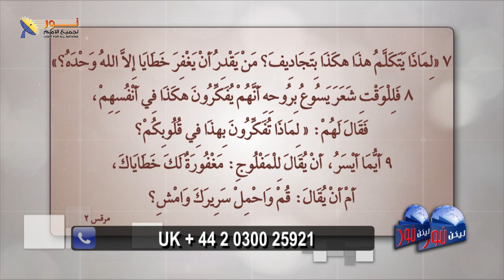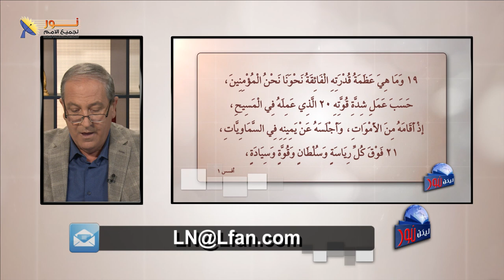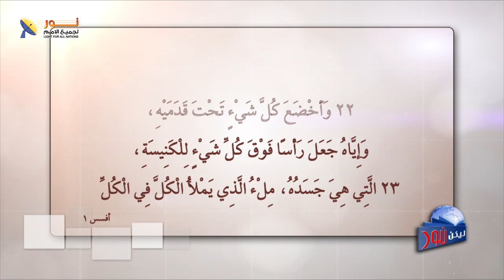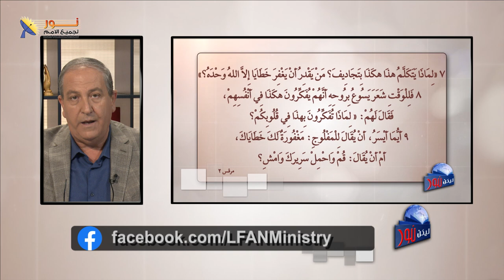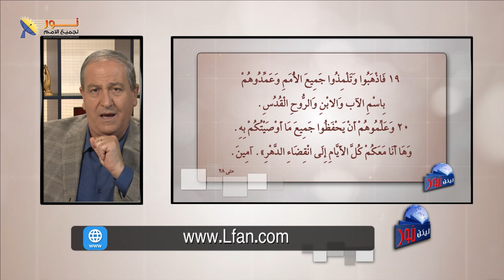ليكن نور - الحلقة ٦٦١ - سلطان المسيح المطلق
📡ليكن نور - بث مباشر - سلطان المسيح المُطلق

📌في هذه الحلقة التي تُظهر تفرّد المسيح بسلطانه العجيب، الذي لم يستطع أي نبيّ في هذا الوجود أن يُمارسه، لا إبراهيم ولا موسى ولا إيليا.

👈والسلطان الذي كان يُمارسه على أمور متعدّدة لا يستطيع أحد أن يُمارسه إلا الله.

✍هل يمكنك أن تكتب سطر أو إثنين عن كيف إستخدم المسيح سلطانه؟

أخوكم نزار شاهين

📌يمكنك التواصل معنا بصورة شخصية عن طريق رسائل الواتساب👇
WhatsApp الواتساب:    🆆🅷🅰🆃🆂🅰🅿🅿